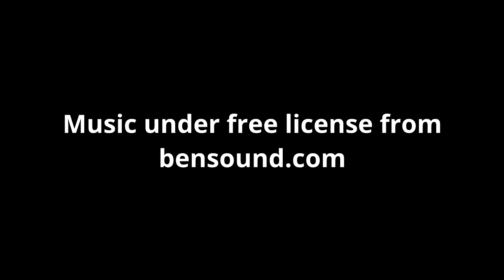Deanna Ogle - Book Review - Parable of the Sower by Octavia Butler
To help celebrate Independent Bookstore Day, which is coming up on April 24th, we are sharing several videos from community members recommending great books. Today, labour and community organizer, Deanna Ogle recommends Parable of the Sower by Octavia Butler.